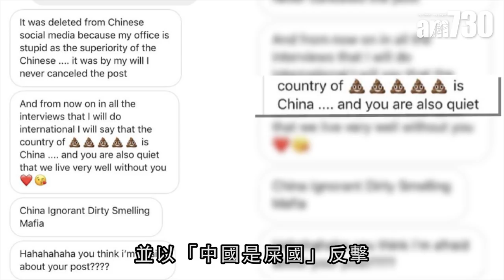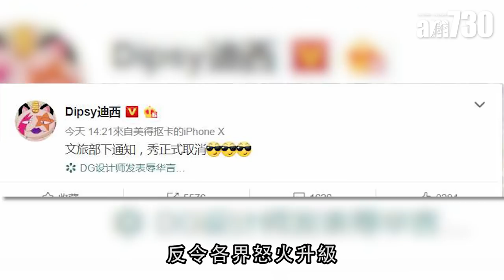【起筷吃飯】 D&G涉辱華 稱「中國是屎國」 上海時裝大騷臨時取消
意大利名牌Dolce & Gabbana(D&G)上周六起推出3集「起筷吃飯」廣告，宣傳今晚首次在上海舉行的大型時裝表演「The Great Show」，結果掀起涉辱華風波，並遭內地明星以集體缺席抵制，The Great Show最終宣告取消。

章子怡、迪麗熱巴、李冰冰及王俊凱等多名內地藝人亦紛紛表態，指「祖國高於一切，不容任何人貶低」，並表示不會出席D&G的The Great Show。

bmgproductionmusic